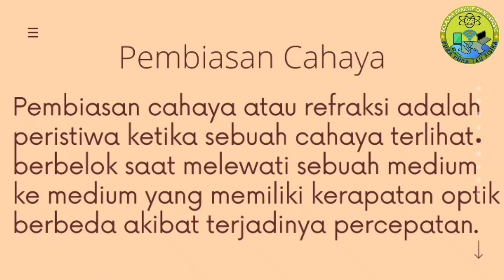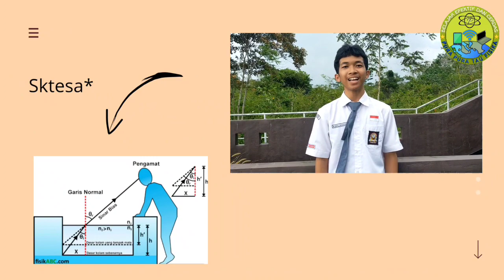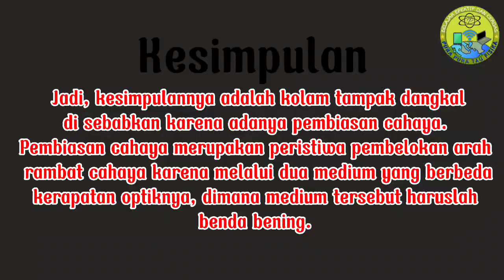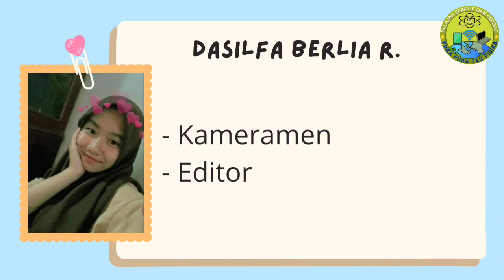Kenapa Kolam Tampak Dangkal? | Praktikum dan Penerapan Pembiasan Cahaya (Refraksi) Dalam Kehidupan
Video Praktikum Fisika kali ini, kita akan membahas materi Fisika tentang Konsep Alat Optik, yaitu Pembiasan Cahaya khususnya tentang Kenapa Kolam Tampak Dangkal?, Praktikum dan Penerapan Pembiasan Cahaya (Refraksi Cahaya) Dalam Kehidupan secara detail.

Judul : Pembiasan Cahaya & Pura pura Tau Fisika